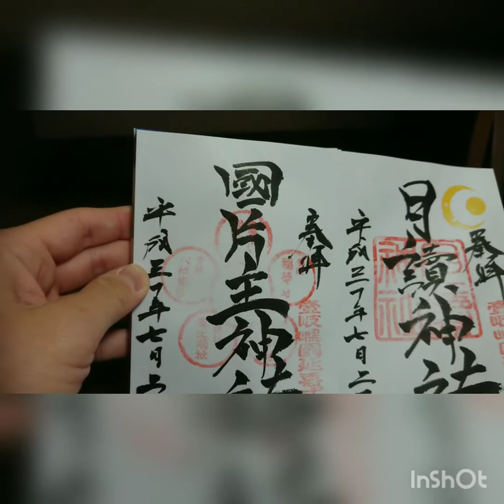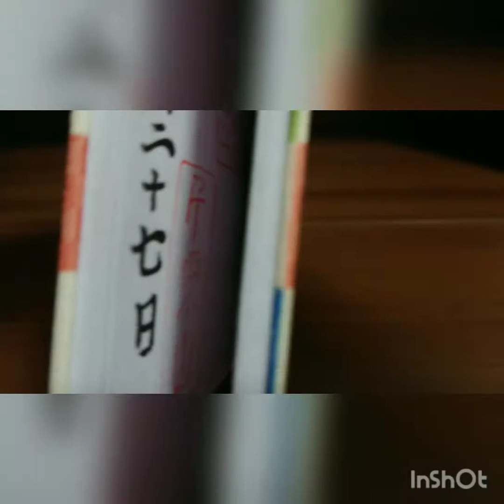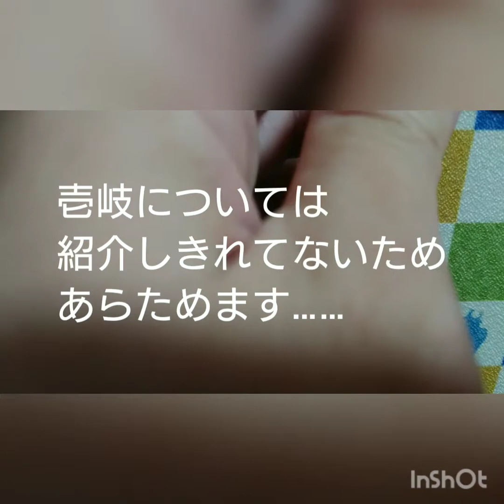壱岐市観光連盟 御朱印帳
壱岐は本当に神社だらけの島。大興奮だったので、お伝えしたいことが山ほどあります。
ひとまず御朱印帳を。